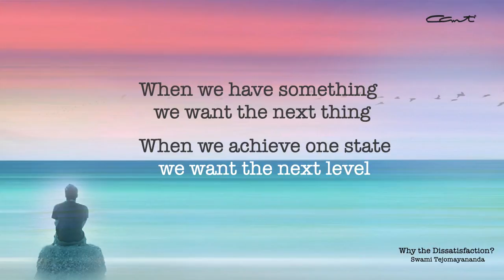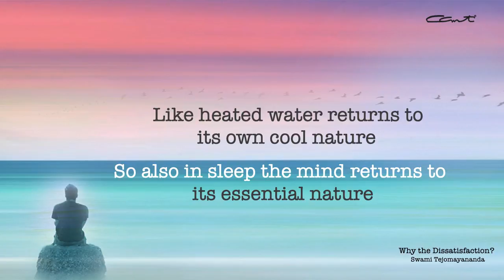Why the Dissatisfaction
Why Dissatisfaction?

Dissatisfaction has several ways of creeping upon us.  Everyone is searching for something, which seems like an unending quest. In truth, every jiva is looking for perfection - immortality.  Pujya Guruji explains how to gain that total and everlasting satisfaction.